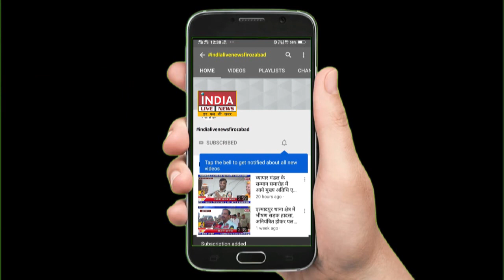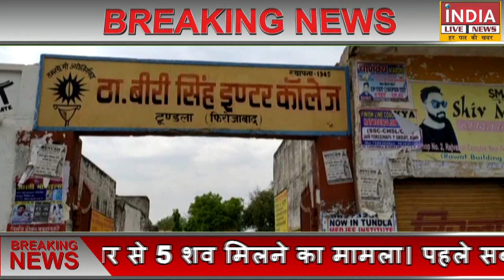हरियाणा से 28 मजदूर परिवार पहुंचे टूण्डला, देखिये उनके लिए क्या है प्रशासन की तैयारी